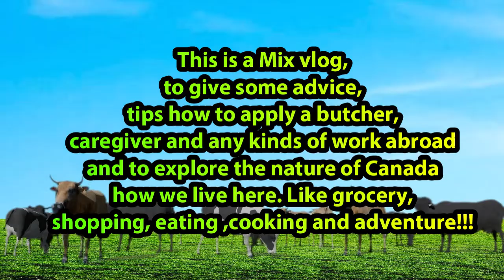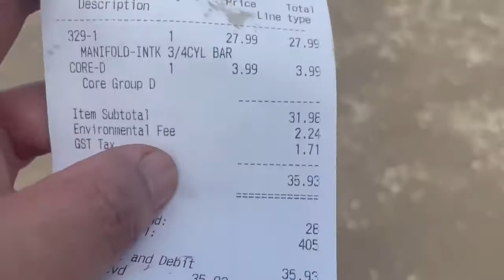Pick-n-Pull sagot sa sira mong sasakyan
nandito lahat ang iyong hinahanap sa part nang
sasakyan mo. napaka mura pa